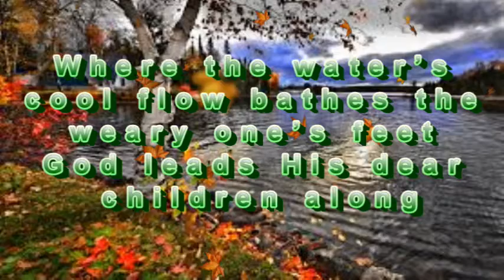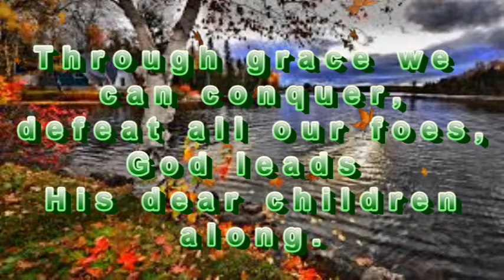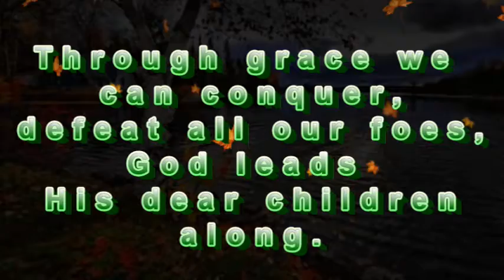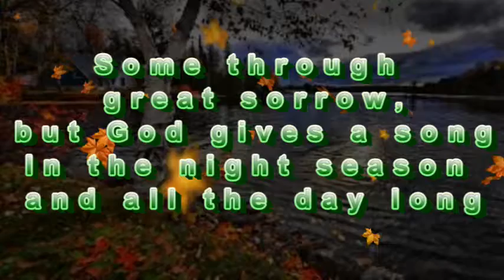God Leads Us Along - Lyric Music Video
FWBC (Soul-stirring Songs & Hymns)